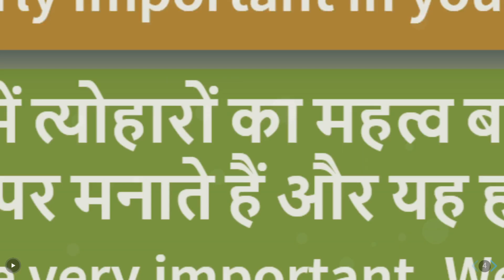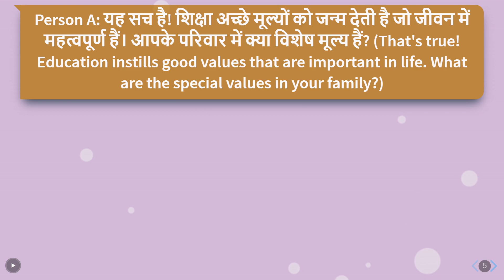Family Traditions and Values: A Heartfelt Discussion | Hindi Conversation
Join us in this heartfelt conversation in Hindi as two individuals delve into the significance of family traditions and values. Explore how these traditions are passed down through generations and the role they play in shaping character and relationships. Discover the timeless wisdom that lies within the heart of every family.